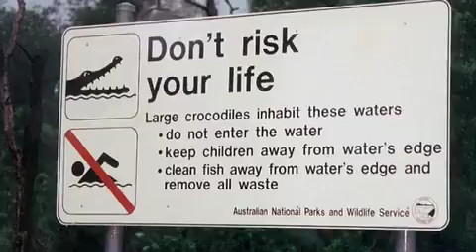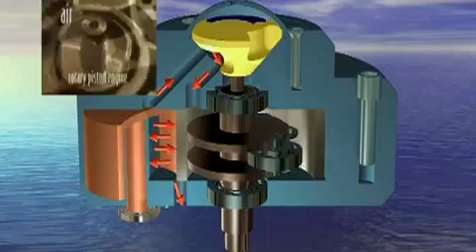The Air Powered Car Part 1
It's a twenty two minute documentary about a revolutionary new Car being developed in Australia.  The vehicle is set for production and public distribution within the next couple of years . The car has an engine that runs on nothing more than compressed air. The design was showcased in Ford's international competition which sought to develop a 21st century Model T - a car for the general public living in every country around the world.

The documentary highlights the winner of Ford's competition - The Model T Squared. In the process, it shows how the current course of mass producing electric cars is prohibitively expensive and therefore does not constitute a viable solution to our dependency on fossil fuels. Unlike the electric car, The Model T Squared can be quickly and cheaply mass produced.  Furthermore, by relying on nothing but compressed air, the design could eliminate our dependence on fossil fuels and help to ensure that we won't have any more oil spills like the current crises in the Gulf of Mexico. It is a timely piece, neither preachy nor politically weighted, which informs, captivates and inspires.